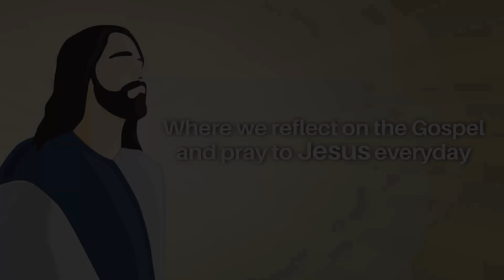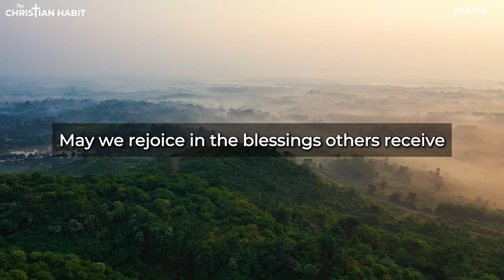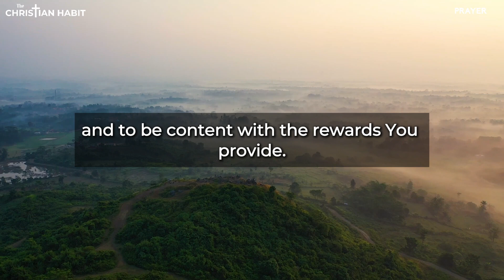Lessons from the Vineyard | Matthew 20:1-16